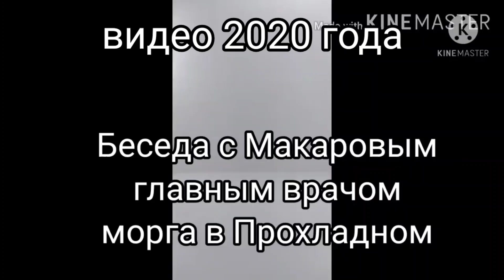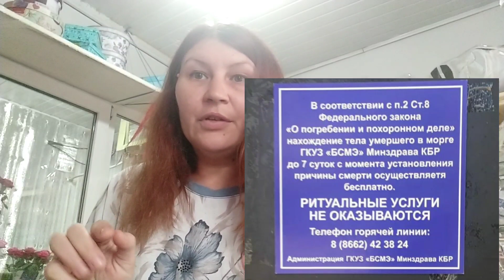Разгромили похоронную мафию женщины!!!!💪 КБР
ещё год назад, я публиковала видео о ФЗ 8 и коррупции в морге.
С гордостью рапортую вам, что в 2021 году в городе Прохладный полностью исправлена ситуация. Большое спасибо Екатерине, сотруднице МВД по борьбе с экономическими преступлениями и женщинам, которые не побоялись выступить публично и записали на диктофон беседу с Макаровым, главным судмедэкспертом Морга города Прохладного. Знакомьтесь с Ильёй, жителем города Прохладного, который одним из первых, получил ритуальные услуги бесплатно в городе Прохладный.